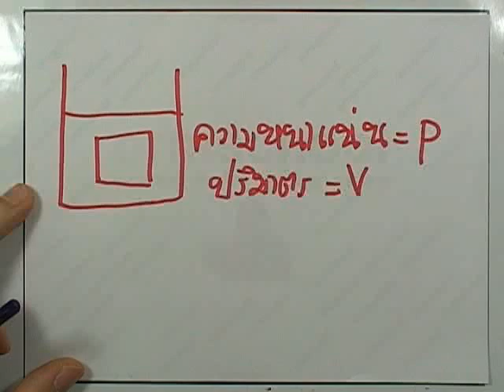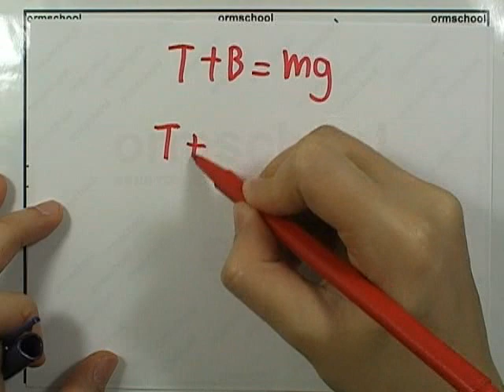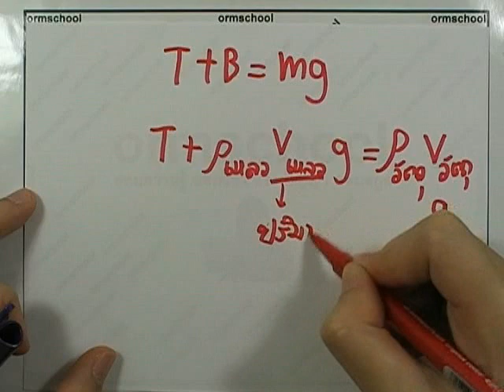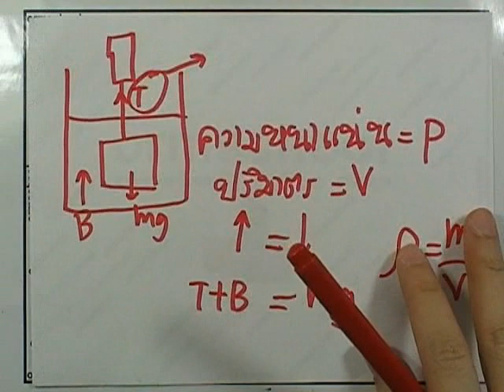ข้อสอบฟิสิกส์ PAT ,กรกฎาคม ปี2553 ,ข้อ62